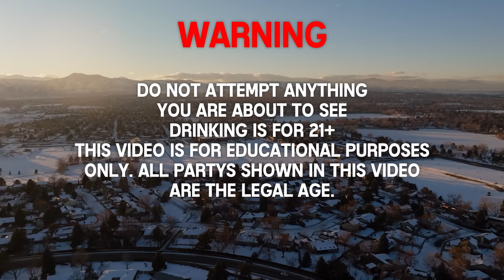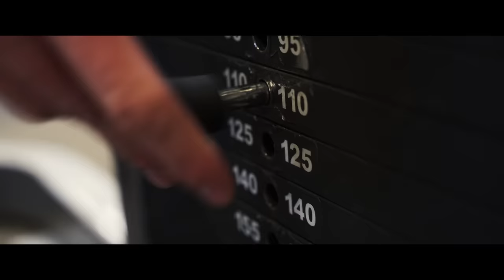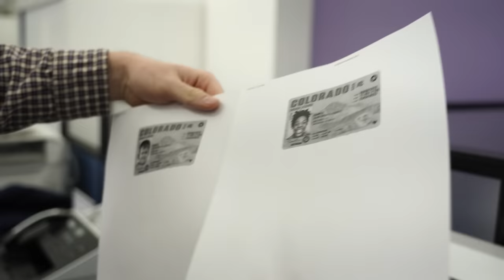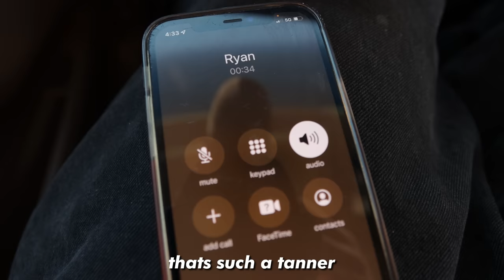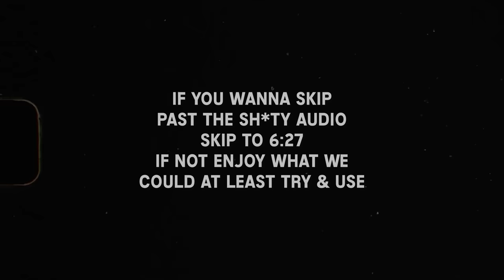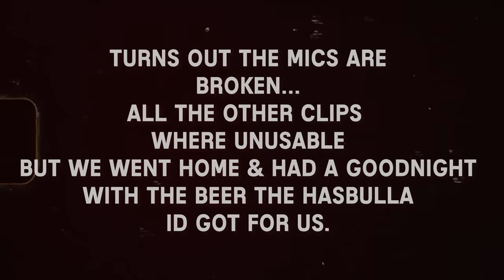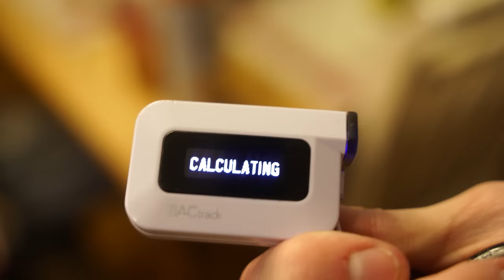Paul Blart Snitched On Us!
I post every WEEK & sometimes more!

Social medias